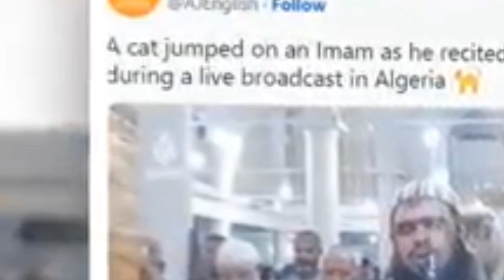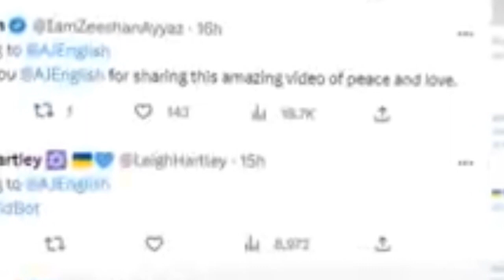তারাবিহর নামাজে কাঁধে উঠে গেল বিড়াল! কী করলেন ইমাম?। prayer । cat । Imam । NTV 2025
তারাবিহ নামাজ পড়ানোর সময়, ইমামের গায়ে উঠে পড়লো পোষা বিড়াল। সেই ভিডিও রীতিমতো হৈচৈ ফেলে দিয়েছে সামাজিক যোগাযোগ মাধ্যমে।